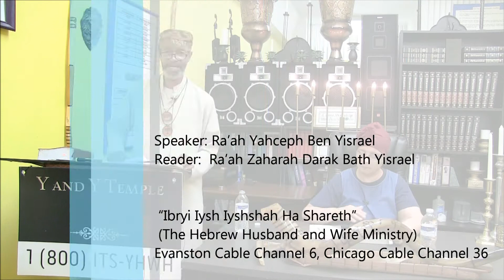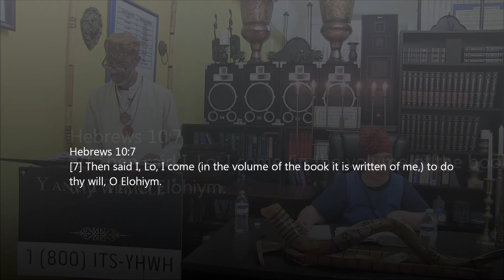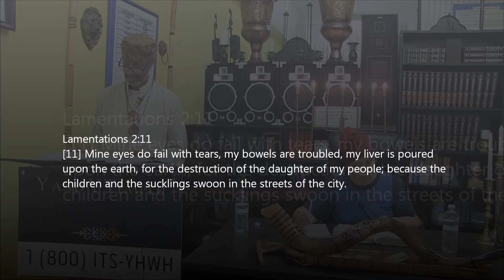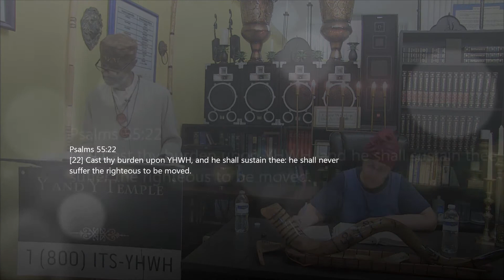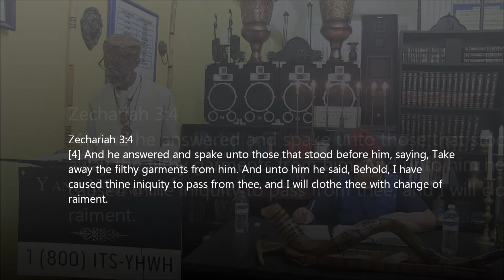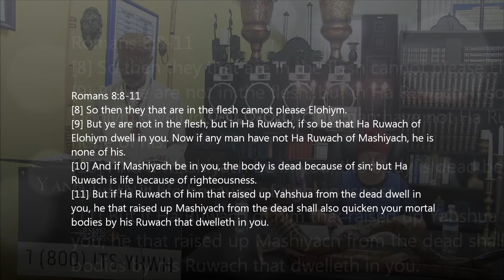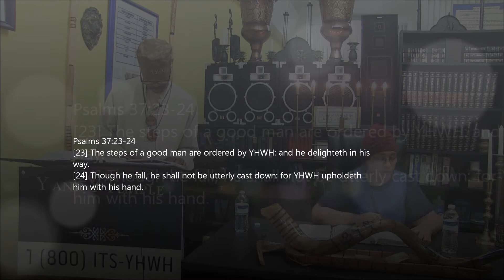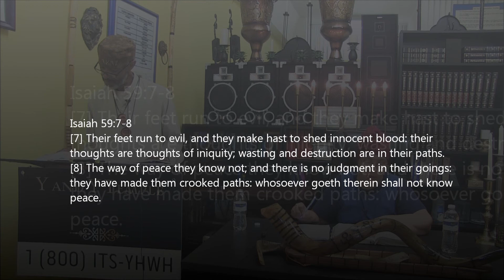Yahshua Said “I Come In The Volume Of The Book” – Part 1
YHWH and Yahshua’s Temple (Ibryi Iysh Iyshshah Ha Shareth) The Hebrew Husband And Wife Ministry

725 ½ Howard Street
Evanston, IL  60202
SABBATH Night Main (Shabbat Layil):  7:30 p.m.
SABBATH Day Study (Shabbat Yowm):  10:30 a.m.

Evanston Cable Channel 6, Chicago Cable Channel 36 (Weds 5pm & Thurs 7am)